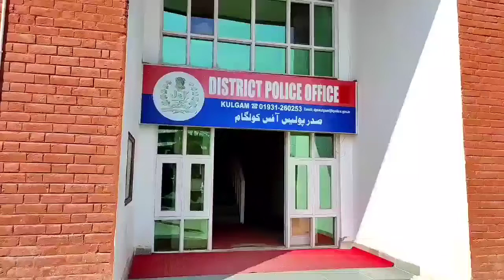Kulgam Police busted Militant module of Hizb-ul-mujahideen(hm) involved in recent killing sarpanch